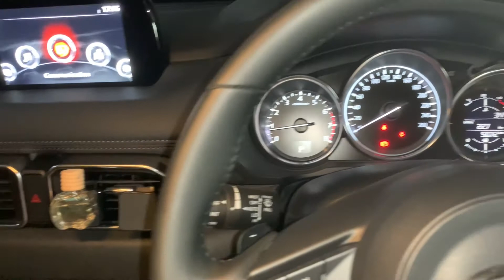CARA MENGATUR POSISI DUDUK MENGEMUDI YANG BAIK DAN BENAR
Bagi kalian yang baru belajar mengemudikan mobil ataupun kalian yang sudah sering mengemudikan mobil, pasti kalian ingin tau bagaimana cara mengatur posisi duduk mengemudi yang baik dan benar sehingga ketika mengemudi kita bisa mendapatkan kontrol sempurna terhadap mobil sekaligus kenyamanan maksimal dalm berkendara.